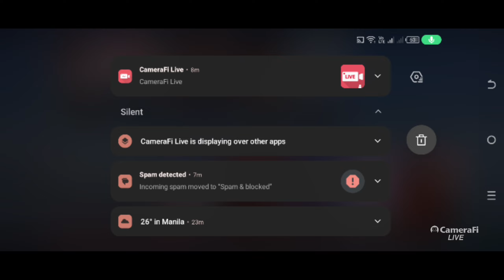Solid damage for Harley!